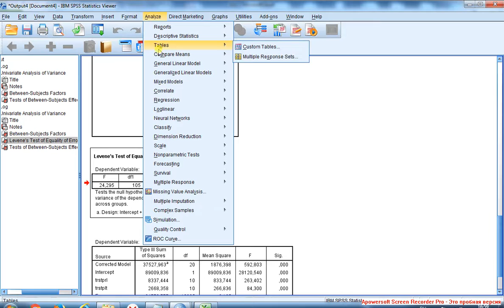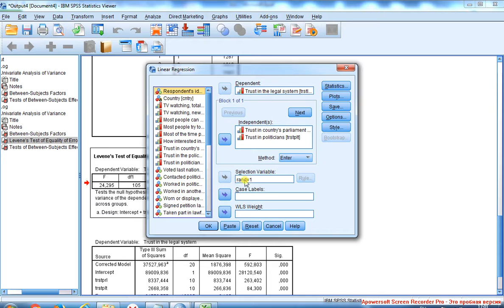Простая линейная регрессия 6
Проверка гомоскедастичности данных по критерию Ливиня. Подведение итога по четырём условиям пригодности данных для регрессионного моделирования: тип шкалы и её симметричность, соотнесение межгрупповой и внутригрупповой вариаций, гомоскедастичность. Переход к регрессии. Один из критериев качества модели -- её устойчивость, которую можно проверить, разбив выборку на обучающую и экспериментальную подвыборки (на первой модель строится, на второй -- проверяется).